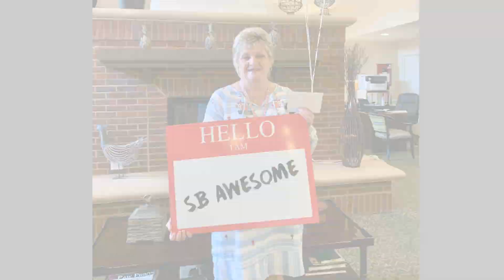SBAwesome Winner - Alicia Butler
The South Baldwin Chamber's SBAwesome program, sponsored by 5 Star Air Conditioning, recognizes and celebrates employees who demonstrate outstanding customer service; those who go above and beyond, take pride in their work with a caring and positive attitude and make a difference not only at their place of business but ultimately in our community.

Your participation is important! Any employee, group of employees or business that is a South Baldwin Chamber member is eligible for the SBAwesome award, and anyone can nominate them. Simply make a post on Facebook or Twitter with the hashtag SBAwesome, include their name, place of business/employer, and what makes them awesome.

Each month we search the hashtag results choosing two awesome individuals from your nominations. Our Prize Patrol team, including diplomats and board members of the South Baldwin Chamber, make a surprise visit to the recipients while they are at work. At the end of the year, a special luncheon (courtesy of Riviera Utilities) is held in their honor. All recipients, along with their employer are invited to attend.

So when you are out and about, dining or shopping locally, playing at the golf course, enjoying the salon or spa, at your insurance office, bank, or credit union, visiting your doctor or dentist, taking your pet to the vet, buying a boat or real estate, renting equipment for projects, or ...well, you get the idea! Let us know if you encounter any SBAwesome employees!